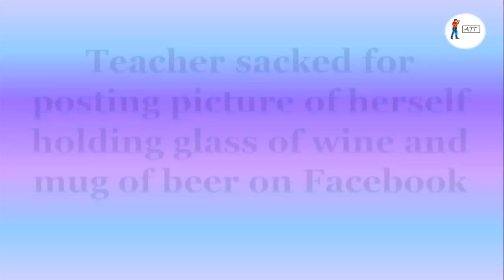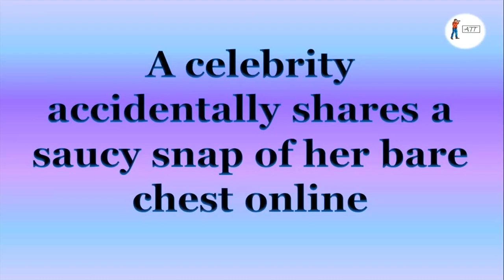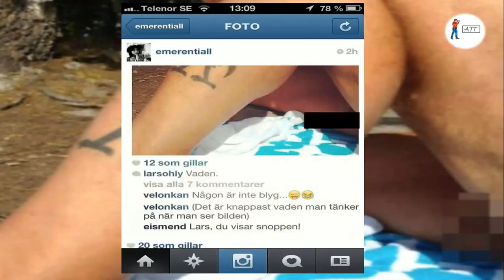10 Photos Posted Online That Showed More Than Intended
Top 10 Photos Posted Online That Showed More Than Intended -AllTimeTop. Here are ten examples of photos being posted online, especially online.

Hare are 10 Photos Posted Online That Revealed Too Much
1. Woman posts engagement photo on Facebook and accidentally reveals the reason behind it: The accompanying photograph revealed a bigger piece of news—a pregnancy test. As a result, her post went viral.
2. A wife is caught cheating after another man's boots are spotted on Snapchat
3. Lars Ohly, a Swedish politician exposes more than he intended on Instagram while sharing his new tattoo
4. Prince William's photo reveals UK Defense Ministry passwords
5. The girl who accidentally showed the world she owns a massive sex toy
6. A man posts a photo of apartment he's looking to share and accidentally reveals his underwear preferences
7. A celebrity accidentally shares a saucy snap of her bare chest online
8. Teacher sacked for posting picture of herself holding glass of wine and mug of beer on Facebook
9. Jason Biggs' wife tries to make a joke but ends up revealing more than she intended to on Instagram
10. Khloe Kardashian caught NAKED in sister Kylie Jenner’s selfie